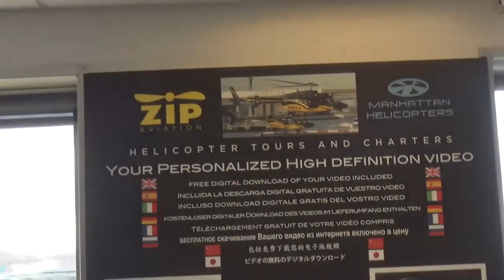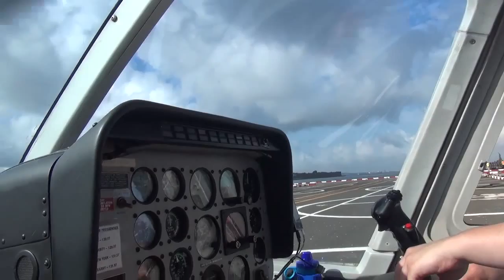08 19 15 1 SOLI MH